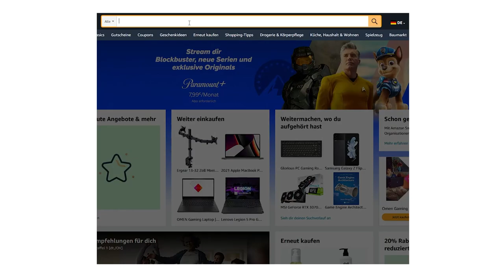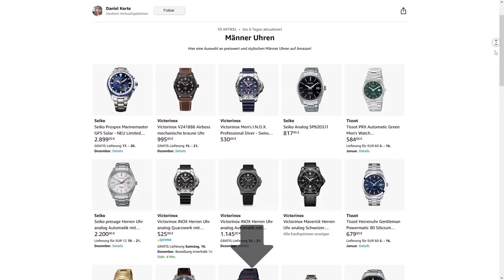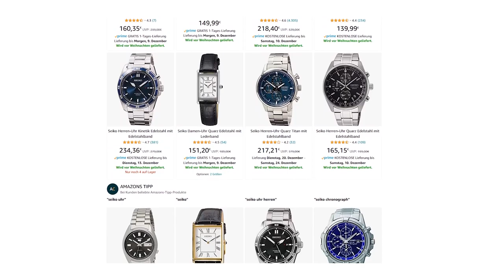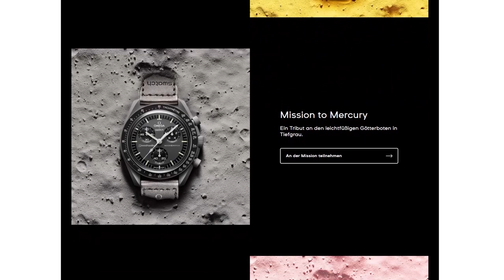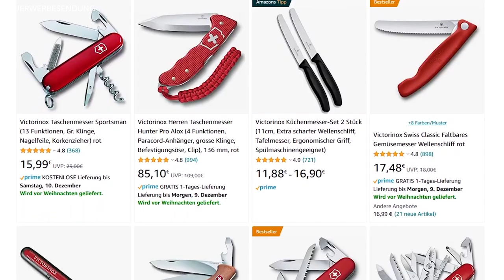TOP AMAZON UHREN für MÄNNER ● UHREN KAUFTIPPS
Hey Leute
heute stelle ich euch einige Uhrenmarken vor, die auch auf Amazon zu finden sind. Gerade bei den Uhren gibt es unzählige Möglichkeiten und Varianten, dass eigentlich jeder Mann auf Amazon fündig werden kann. Wie man es von Amazon gewohnt ist, der Uhrenkauf ist sehr unkompliziert und die Uhren sind tatsächlich meist sogar günstiger bei Amazon! Doch wofür braucht man denn eigentlich Uhren von Amazon? Uhren sind das perfekte Accessoire, um dein Outfit noch einmal komplett abzurunden. Egal welche Form oder Farbe, bei den Uhren auf Amazon wirst du garantiert fündig! Es gibt sowohl sehr günstige Uhren auf Amazon, es gibt mittlerweile aber auch Uhren auf Amazon, welche eher im höheren Preissegment liegen. Es sind auf Amazon also für jeden Mann Uhren dabei, egal ob günstige Uhren auf Amazon oder teure Uhren auf Amazon, es ist wirklich für jeden was dabei. Schreibt gerne eure Meinungen und Anregungen zum Thema "Uhren auf Amazon" gerne in die Kommentare. Habt ihr schon einmal Uhren auf Amazon gekauft? Wie war eure Erfahrung beim Uhrenkauf auf Amazon? Lasst es mich gerne in den Kommentaren wissen.